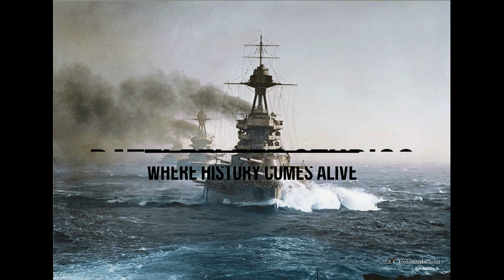The Battlecruiser: A World War I Naval History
This video goes over the history of the battlecruiser, from its early beginnings as an armored cruiser to the lone surviving remnant in the Russian Navy.

Want to see a specific ship or topic? Leave your request in the comments and we'll reply as soon as possible.